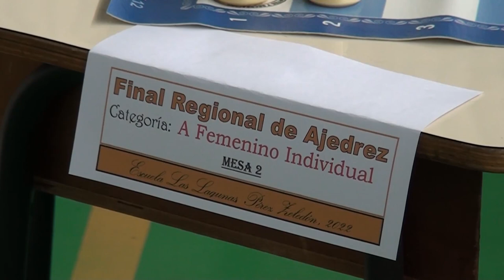Alrededor de 100 estudiantes participaron en final regional de Ajedrez en Pérez Zeledón